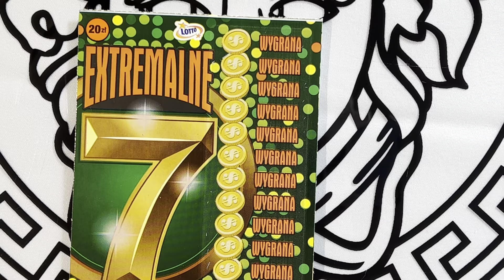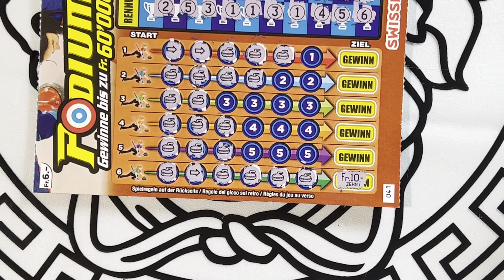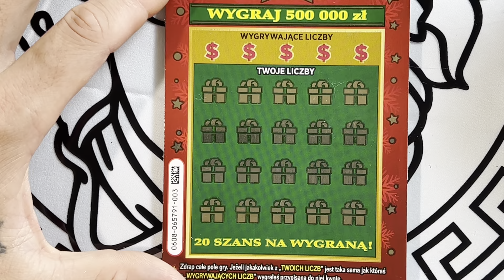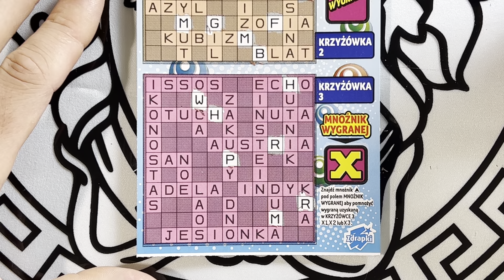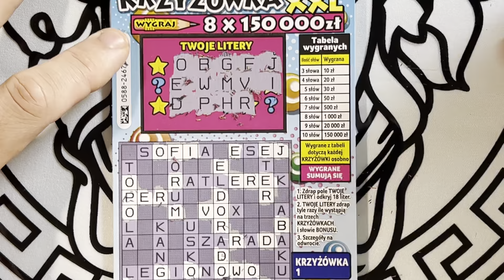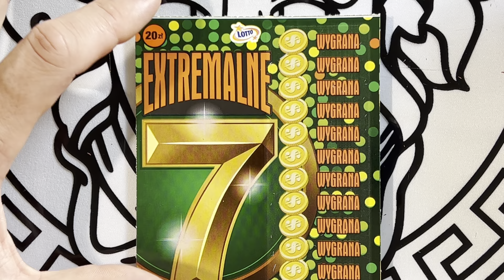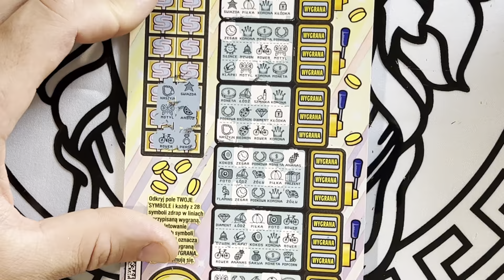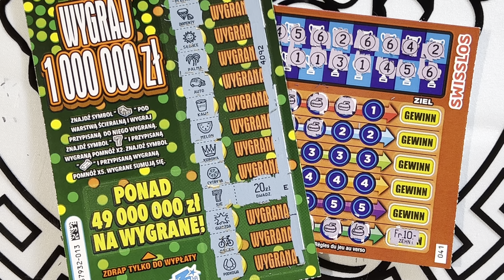FAJNE WYGRANE W ZDRAPKACH